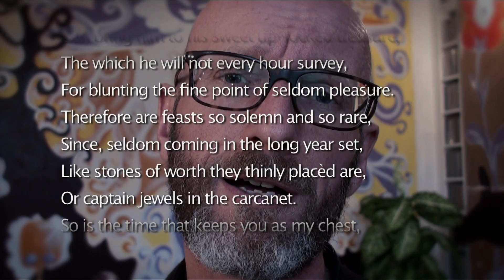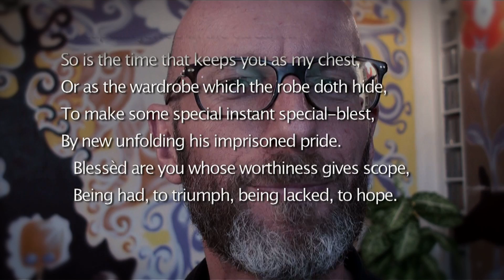Saturday's Sonnet – Episode 8: Triumph & Hope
In the eighth Episode of his podcast and video blog, Sebastian Michael hears a brazen new note being struck in the relationship between the poet and the young man with the extraordinary Sonnet 52: a game is being played out, and it is no longer just about beauty, longing and love...

Sebastian is a playwright, filmmaker and guest lecturer, and the writer of The Sonneteer, a play 'on passion, power and possession', which features some of these sonnets and looks at the relationship between Shakespeare and the 'Fair Youth' to whom he addressed the first 126 of them.